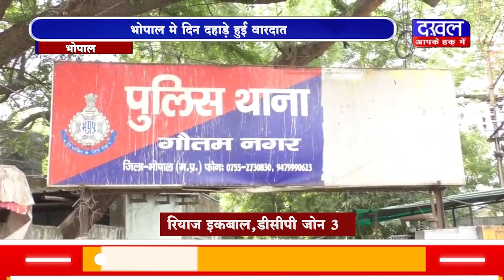DAKHAL NEWS भोपाल मे दिन दहाड़े हुई वारदात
भोपाल मे दिन दहाड़े हुई वारदात
किसी बात को लेकर हुआ विवाद